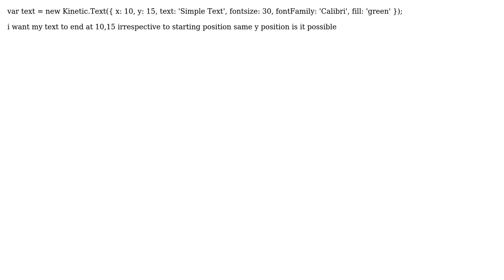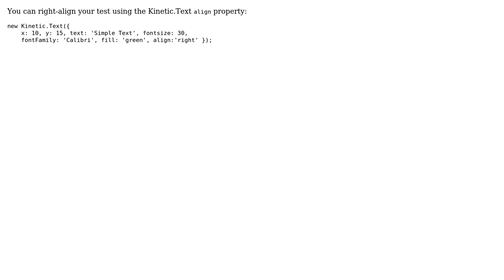kinetic js query text align ment is not good enough to my requirement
With thanks & praise to God, and with thanks to the many people who have made this project possible! | Content (except music & images) licensed under CC BY-SA | Music | Images & others | With thanks to user markE user Karela Sahiti and the Stack Exchange Network Trademarks are property of their respective owners. You are responsible for your own actions.